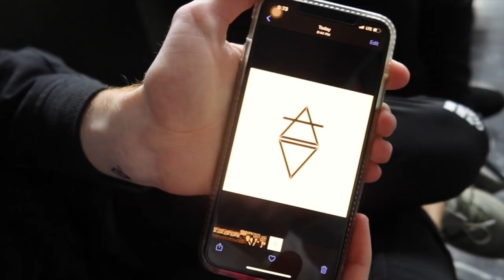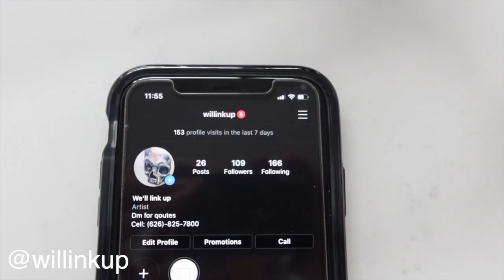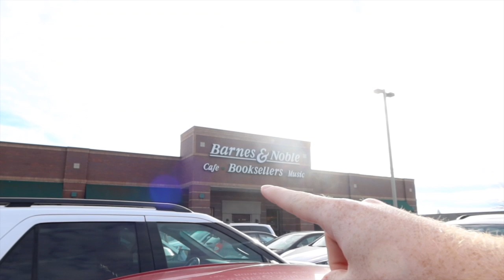My Brother Get His First Tattoo!! (NOT CLICKBAIT)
Brother Gets Tattoo
Not Clickbait
Kyle Thorn
Brothers